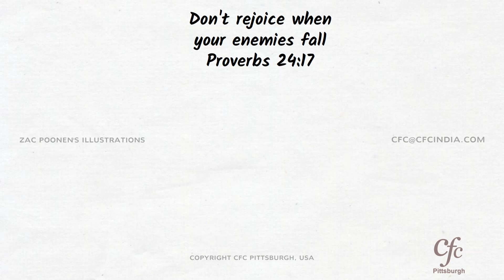78 - Do Not Seek Revenge - Zac Poonen Illustrations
An illustration on not seeking revenge by Bro. Zac Poonen.

Excerpt from the verse by verse bible study from Matthew 5 by Bro. Zac Poonen